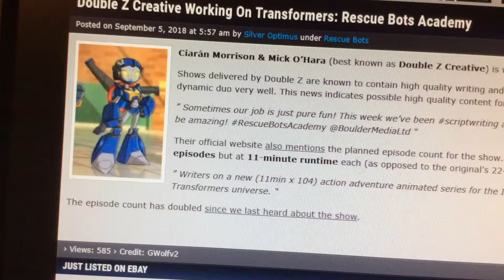Rescue Bots Academy News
News from today